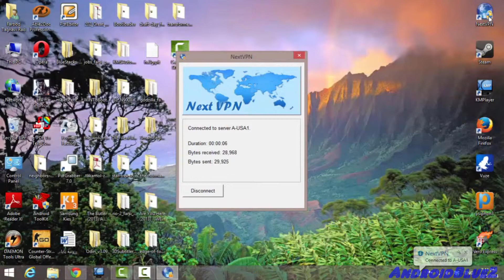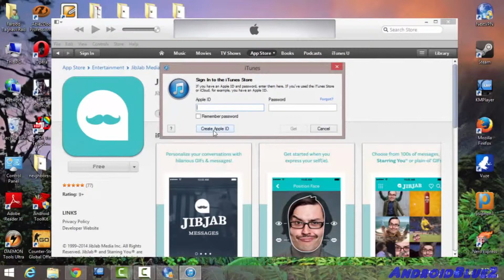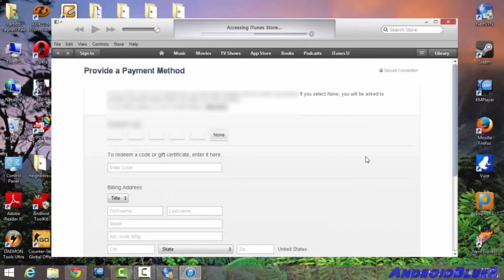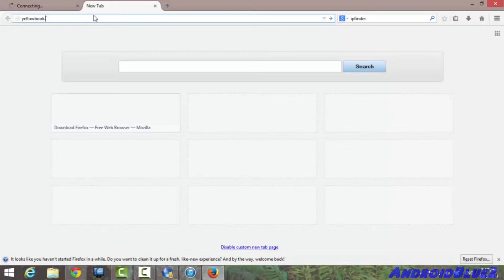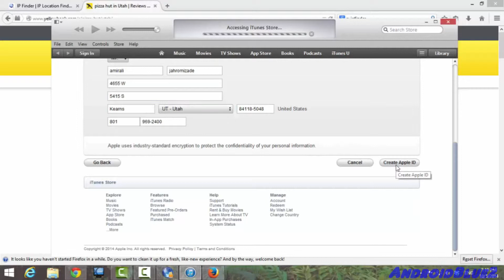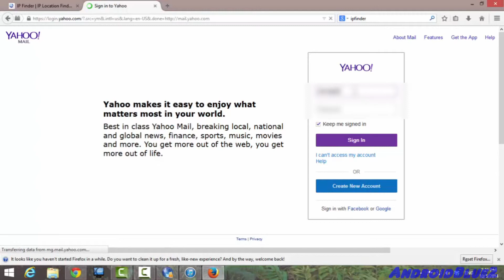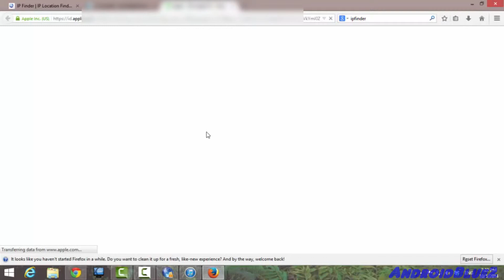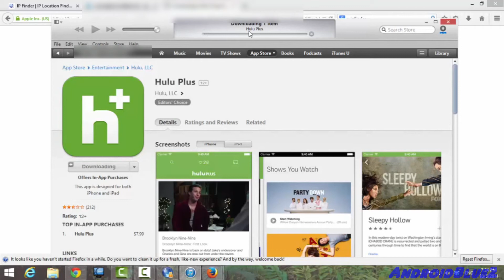How to make an Apple ID - Without Credit Card - PC iTunes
Sorry For my voice and language , i have cold and i haven't been speaking english lately ;)